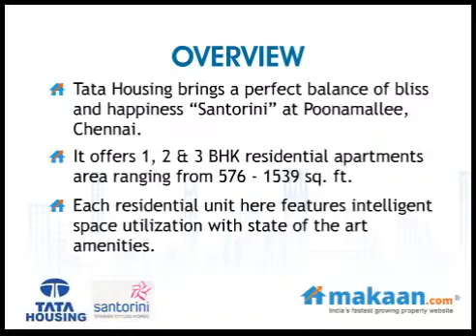Santorini by Tata Housing in Poonamallee, Chennai, Residential Apartments: Makaan.com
- Makaan.com -- India's fastest growing property website. Take a virtual tour of Santorini by Tata Housing in Poonamallee, Chennai. 1, 2 & 3 BHK Residential Apartments at Poonamallee, Chennai. Get best deals for Santorini in Poonamallee, Chennai.